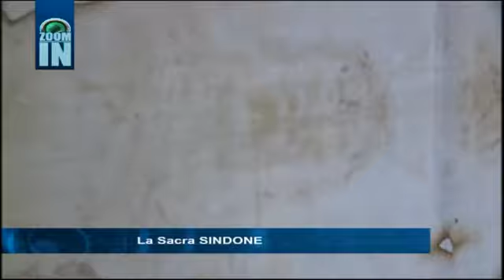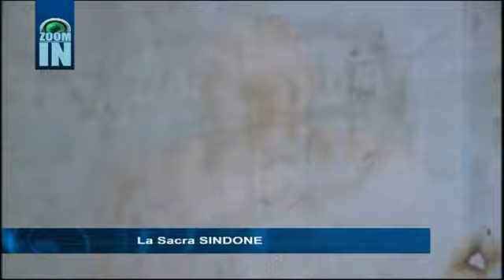La Sacra Sindone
Zoom In: La Sacra Sindone,
Condotto da: Alfredo Giovannozzi,
Ospite: Bruno Barberis - Direttore Centro Internazionale di Sindonologia di Torino.